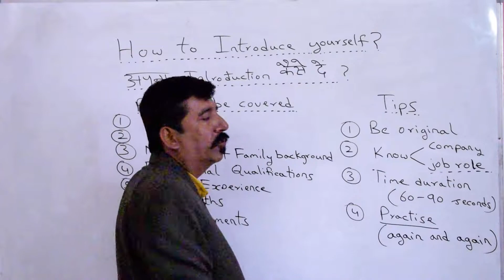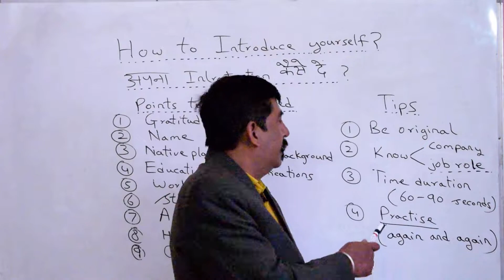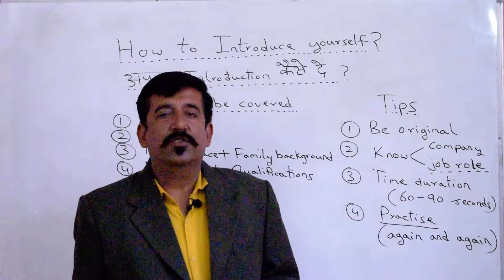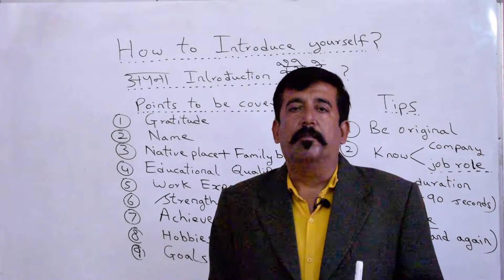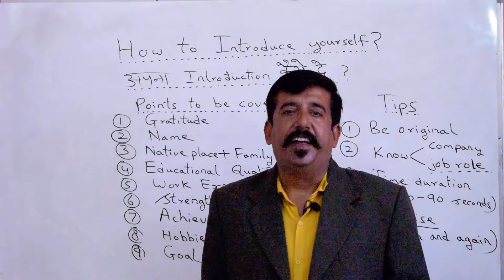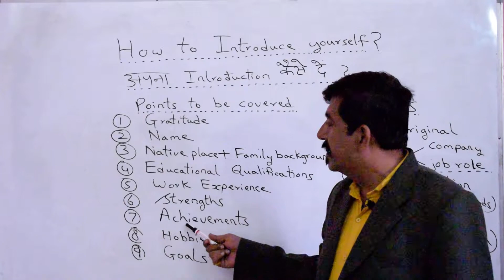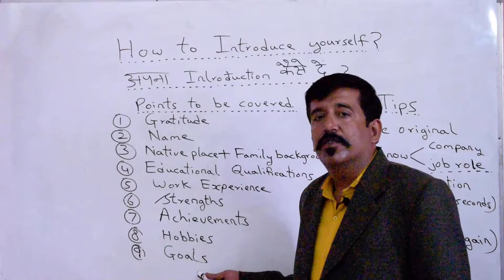How to introduce yourself? अपना introduction कैसे दें?